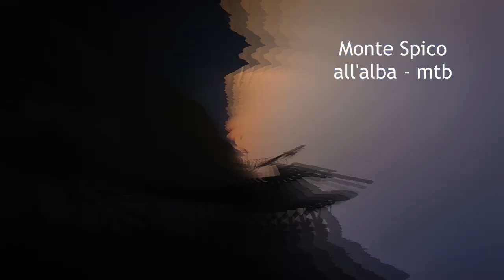Monte Spico all'alba mtb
bellissima discesa con Filippo